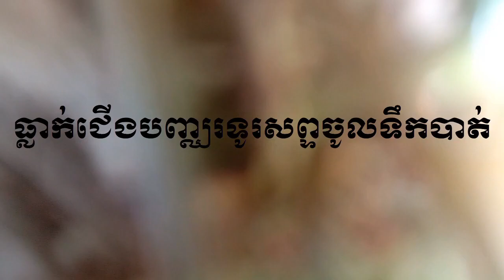Rural Boy Fishing by using Net ធ្លាក់ទឹកបាត់| 1,2,3 សើចកប់ហ្មង